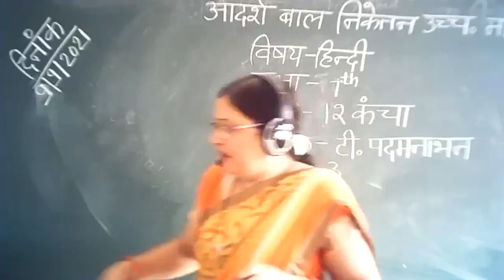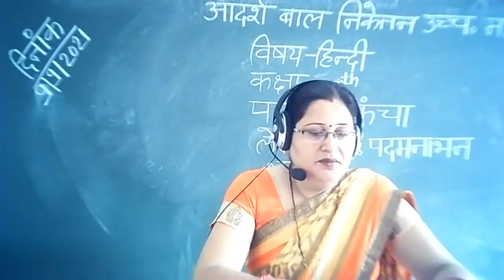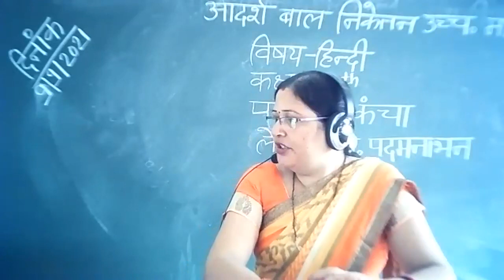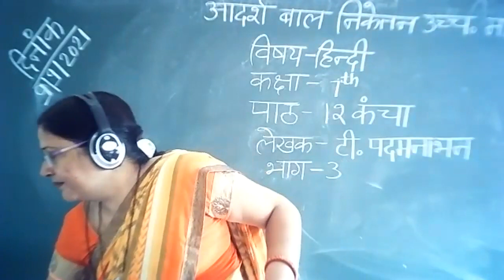hindi class-7 cha.-12 part-3 [9-9-2021]